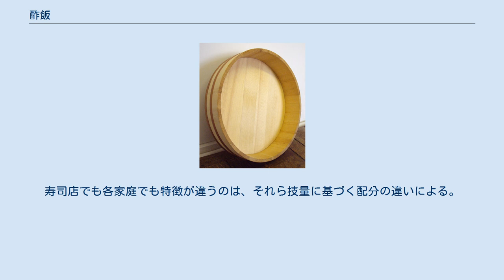酢飯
酢飯を使用したちらし寿司 酢飯を作るときに使用する寿司桶 酢飯を作るときに使用するしゃもじ 酢飯を作るときに使用するうちわ 酢飯（すめし）は、主に江戸前寿司（早寿司）で使われる、酢と塩や砂糖などで調味した飯である。
寿司飯（すしめし）とも呼ばれる。
寿司屋でシャリ（握り寿司#符牒参照）と言った場合は、この酢飯のことを指す。
 独特の風味があり、保存性に優れる特徴がある（酢や糖分には、冷めた飯が硬くなるのを防ぐ効果がある）。
寿司種と同等以上に特徴や寿司職人の差が出る。
 ご飯用ではなく寿司飯に向いた米を使用する事が多い。
米は良く研いで、ご飯より水加減は少な目で炊飯する。
そのようにして炊き上げた飯を寿司桶に移し、「寿司酢」（合わせ酢ともいい、酢と塩や砂糖などを合わせたもの）を回し掛けてから切り混ぜる（「シャリ切り」とも言う）。
酢は元々酒の副産物として手に入りやすく独特の風味と旨みがある赤酢を主に用いて糖類は加えていなかったが、戦後の黄変米事件で色のある寿司飯が敬遠されるようになり、以降は白酢が主流になる一方で足りない風味とコクを砂糖で補うようになり、現在の調理法に至っている。
 寿司酢を使用する際は、飯が熱いうちにあわせ酢を回しかけてから手早く切り混ぜる。
寿司酢が飯全体に馴染んだ後うちわで扇いであら熱を取る。
これは、余分な水分を湯気として飛ばし、熱によって酢の香味が失われないようにするためである。
扇ぎながら混ぜると酢が飯粒の中まで浸透しにくくなり、酢飯が不味くなる。
混ぜる容器に木製のたらいのような形状をした「飯台（おひつ）」もしくは「半切」というものを使用するのもこのためである。
ただし上記の方法だとご飯がベチャっとなりやすい。
 切り混ぜる際はしゃもじを横方向にすばやく動かし、「切る」ようにしてムラ無く全体にあわせ酢をなじませる。
うちわで風を送って充分に冷ましたあと、調理に用いる。
風の送り方はいわゆる職人の技となっており、また冷蔵庫などで常温以下に冷やすと飯がばらけて、美味しくない結果に陥る。
 また、ボールなどで扱う程度の飯の量の場合、うちわなどで扇ぐ必要すらないという説もある。
なお、熱いまま、あるいは温かいままの酢飯は酢の匂いが強すぎて、香味というよりはむしろ鼻を突く刺激となるので、常温近くまで冷ましてから供する。
 「あわせ酢」の混合比と、飯に対する配合比も、調理人の力量の見せ所であり、米の質によっても大きく影響を受ける。
特に寿司の場合は寿司種の種類や状態によって職人の勘で調整する。
寿司店でも各家庭でも特徴が違うのは、それら技量に基づく配分の違いによる。
 一般家庭では、ご飯として通常に炊き上げた飯に混ぜ込むだけで酢飯ができあがる粉末状あるいは液状の調味料を利用する事がある。
 日本国外の寿司では、酸味と甘味のある酢飯の風味が好まれないことから、酢飯の酢は抑えられている。
はなはだしくは、酢をあわせていない飯やごま油をまぶした飯に魚や地元料理を乗せて「スシ」・「巻き寿司」と称する事もある。
 酢飯を使用する料理。
地方によっては、酢飯ではなく酢を使用していない混ぜご飯を使用する場合もある。
 ^ 【プロ直伝】差がつく「いなり寿司」は３つのコツで作れた！〜この差って何ですか？〜